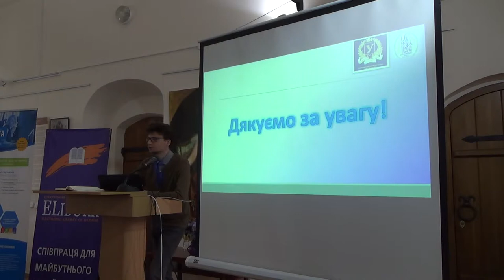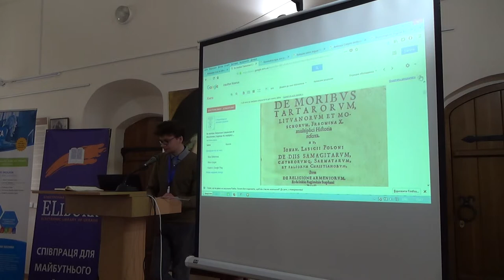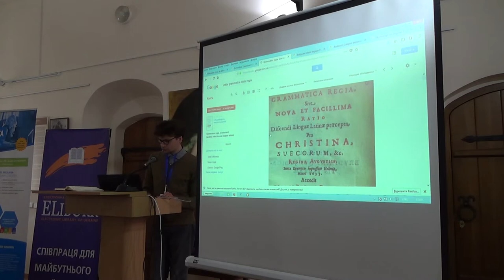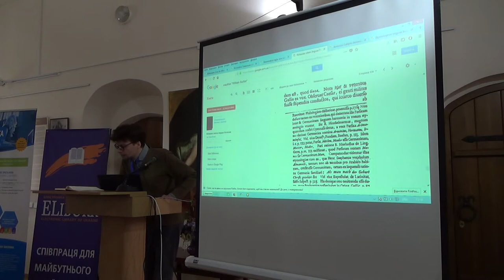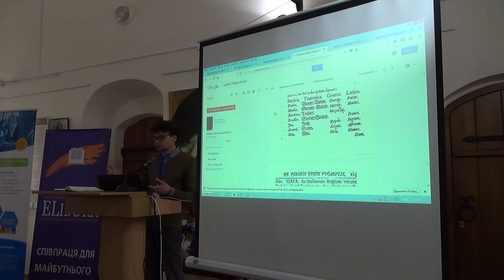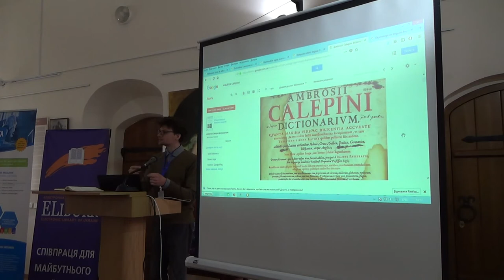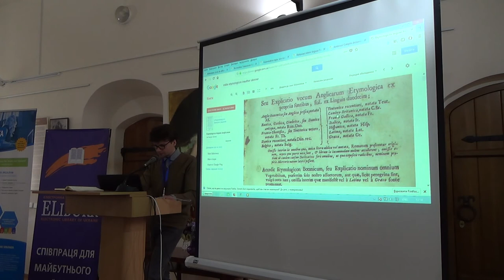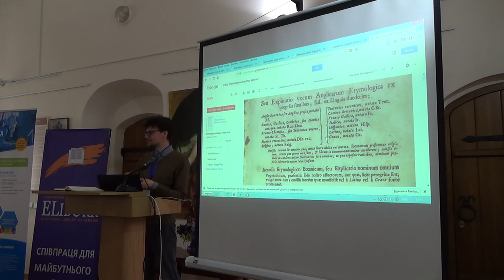SCDA19: Назарій Назаров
"Підпільне" мовознавство 16-18 століть у світлі Digital Humanities.

Назарій Назаров, молодший науковий співробітник, Київський національний університет ім. Тараса Шевченка, Україна.

7-а Міжнародна науково-практична конференція “Наукова комунікація в цифрову епоху”, Київ, 28-29 березня 2019 р.